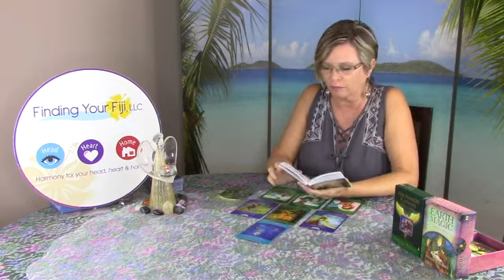GEMINI July 2019: Open Your Heart + a Health Reading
💜 This month open your heart and mind Plus a HEALTH reading! Be yourself and look at things from a positive perspective. Be playful about your decisions. Take a leap of faith and follow your dreams.

🎆Happy USA Independence Day!🎆
Take advantage of my service wide sale throughout the month of July!!
*(includes Angel Readings, Space Clearings, Feng Shui Consults, Soul GPS, Biz Breakthrough, Single Coaching Sessions, VIP days)
or
*(includes Angel Readings, Angel Forecast, Child Insight Readings, Space Clearing, Life Navigation, Single Room Feng Shui, Soul GPS Quarterly Package)

Calling all REALTORS!
Join this private FREE Facebook group just for you! I share feng shui tips, inspiration and advice to help realtors create more success and harmony within their lives and businesses. If you want to sell homes faster and have more balance in your life, then this group is for you!

Want to live a more authentic balanced life?
🌴Join me for the Vitally You Retreat on MAUI in November 2019🌴
Spend a week with me and the Archangels in the tropical paradise of Maui!
Have questions?

💰 Did you miss out on the Treasure Box Club? If so, jump on the wait list for my next group starting in February and you'll be the 1st to know when it opens!!